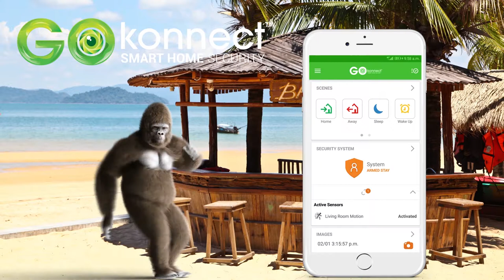Home Alarm Ireland with No Monitoring Fee's | GoKonnect Smart Home Security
No more high monthly monitoring fees.